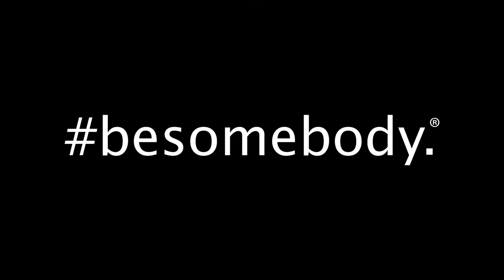Passion Portrait: John Pointer. besomebody.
Besomebody is the fastest growing Motivational Movement in the world, with passion-centric content reaching over 10 million people in over 180 countries. Together, we're creating the World's Platform for Passion. besomebody.

Our Passion Portraits showcase people across the world who've committed to go ALL IN on their passions -- doing what they love and inspiring others along the way.

This Passion Portrait features Austin, TX based musician John Pointer. John grew up learning music the same way most of us learn to speak – as a language. It was always bigger than just making sounds with his hands. It was about feeling – conveying emotion. Find John on the besomebody app or on tour with his band, House Jacks

The power of besomebody is in its lack of definition. There are no limits, borders, or boundaries. It's as big as you make it, and as personal as you take it... It's yours. And that's why anything is possible... We're creating the World's Platform for Passion, enabling people all over the world to explore, discover and unleash whatever their passionate about - no bullshit, no excuses. Our mobile platform launches in the Winter of 2014.

Music: Live Freestyle – John Pointer.